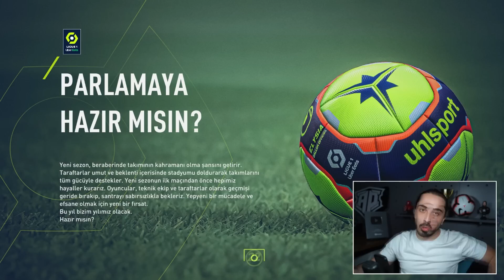NEYMAR DÜNYA KUPASI KAZANIRSA VİDEO BİTER! // BREZİLYA MİLLİ TAKIM REBUILD // FIFA 22 KARİYER MODU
FIFA 22 kariyer modunda Neymar Brezilya ile dünya kupasını kazanana kadar rebuild yaptık! Bakalım Neymar Jr, Brezilya milli takımı ile dünya kupasını ne kadar sürede kazanacak?